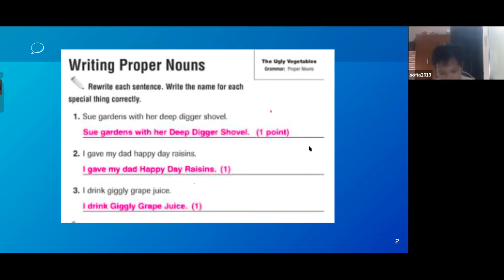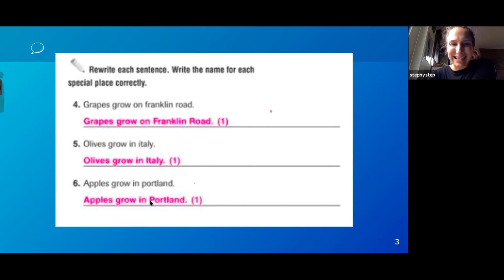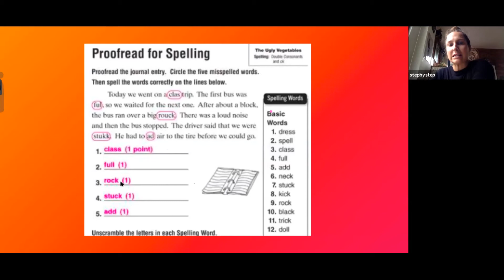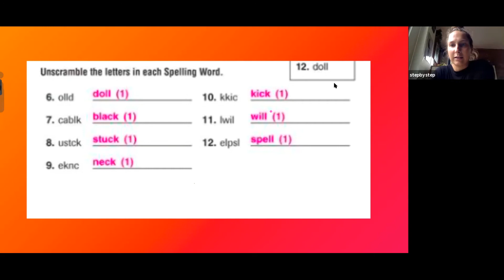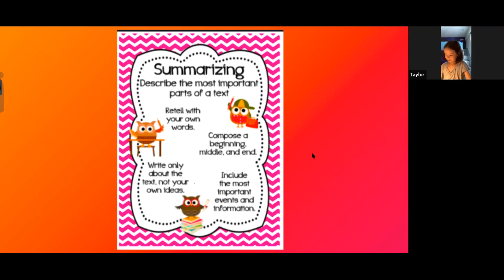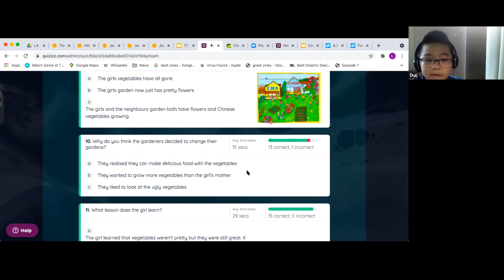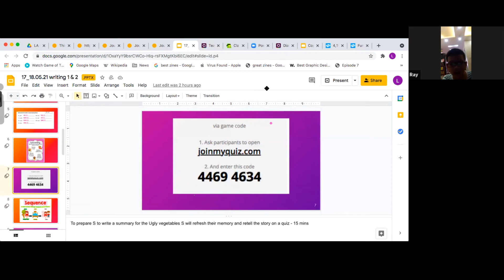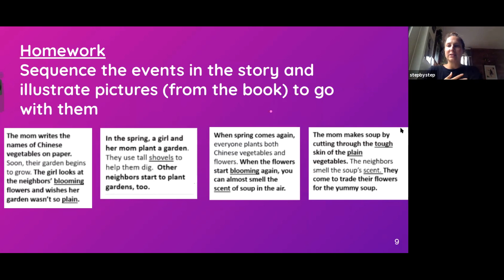2E8 - LA GREADE 2 UNIT 2 LESSON 7 WRITING - MAY 17, 2021